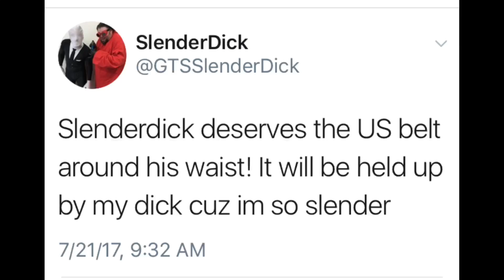SWANTON BOMB THROUGH A TABLE! GTS BATTLEBALLS PPV PRE SHOW PART 1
Congratulations youve found this crazy GTS championship match supercard event with handstand warrior mystery with epic wwe finishing moves, and more in this professional wrestling ppv sports entertainment video!

Thumbnail logo by Danny Halpin and James Romano
This is not real. Its fictional comedic fantasy role play professional wrestling wwe style sports entertainment with fictional characters set in a fiction based story performing in an artistic nature for creative expression. Dont miss daily episodes from the greatest toy collector of all time, GRIM!